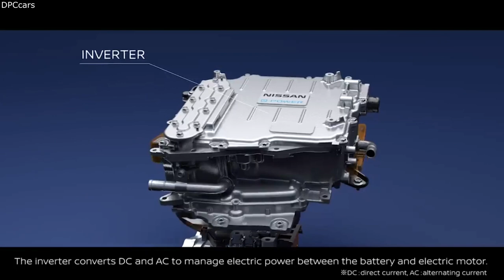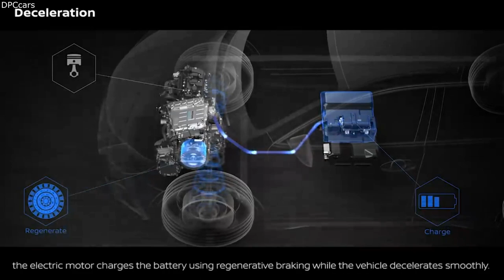2021 Nissan Kicks e-Power Powertrain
The all-new Nissan Kicks e-POWER technology features an EM57 electric motor, generator and inverter that generates electricity from its 1.2 liters DOHC 12-valve three-cylinder engine. The e-POWER system offers a maximum power of 95 kilowatts (kW) (129 PS), a maximum flat-torque of 260 Nm, and a lithium-ion battery—all delivering a driving experience similar to an EV. The 1.57 kWh lithium-ion battery in the all-new Nissan Kicks  e-POWER has four modules that provide smooth acceleration, quiet rides, and increased fuel efficiency.

The all-new Nissan Kicks e-POWER also enhances the driving experience by introducing intelligent accelerator technology. Its one-pedal technology allows drivers to launch, accelerate, decelerate, or stop the vehicle by using only the accelerator pedal. By using only one pedal, tasks such as judging the distance between cars, decelerating, and stopping when going downhill or stopping for traffic lights are drastically simplified.

The Kicks e-POWER also features four driving modes: Normal, S, Eco and EV. In Normal, the car produces excellent acceleration off the line and stopping power (lifting off the acceleration pedal) that is on par with the braking of its conventional gasoline-powered counterparts. In S, the car accelerates even quicker with enhanced stopping power. In Eco, the car goes into gasoline-saving mode by regulating the battery power. EV mode uses stored battery electric power only, allowing a quiet drive experience without the petrol engine operating.

The impressive model features 14 best-in-class Nissan Intelligent Mobility technologies, including Intelligent Driving features offered on the all-new Nissan Kicks e-POWER. Other include Intelligent Cruise Control, Intelligent Forward Collision Warning, Intelligent Emergency Braking, Blind Spot Warning, Rear Cross Traffic Alert, Intelligent Around View Monitor with Moving Object Detection and Intelligent Rear View Mirror.

Safety, security and driver convenience features are another strong point on the all-new Nissan Kicks. Anti-lock Braking System, Electronic Brake Force Distribution System and Brake Assist are standard on all models, along with six SRS airbags.